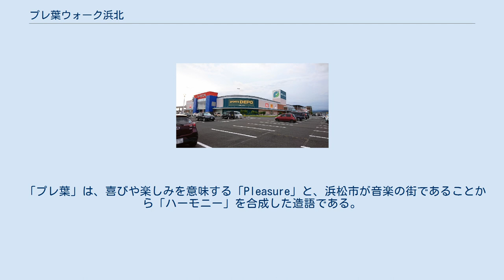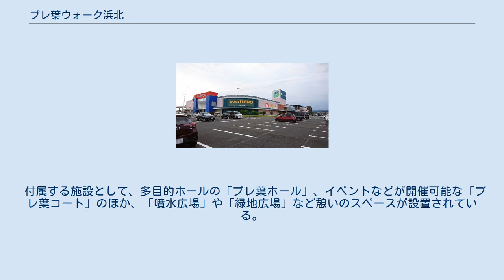プレ葉ウォーク浜北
南側から見たモールゾーン 増築前のアピタ浜北店（2007年11月撮影） 工事中の様子（2008年10月、店舗東側から撮影） プレ葉ウォーク浜北（プレはウォークはまきた）は、静岡県浜松市浜北区に所在する、ユニー株式会社が管理・運営するモール型ショッピングセンター（ウォーク）である。
 なお、当ページの店舗面積数値などの情報は、ユニーによって2007年 (平成19年) 10月4日に発表された、『プレ葉ウォーク浜北 開店のお知らせ』のニュースリリースに準ずる。
 2003年 (平成15年) 3月、「アピタ浜北店」としてオープンした。
なお、同店舗はかつて当所から南東約700mに所在し、同年6月に閉店した「サンテラス浜北」（1979年 (昭和54年) 開店）の後継店舗である。
 2008年 (平成20年) 5月、モール型ショッピングセンター化するための増築増床工事を行うために一旦休業したのち、同年11月28日、ショッピングセンター全体を「プレ葉ウォーク浜北」と改め再オープンした。
ユニーのモール型ショッピングセンター「ウォーク」としては5店舗目の展開だが、既存店の増床による設置としては初めての事例となった。
店舗連結の際、かつてアピタ棟の店舗南側にあった立体駐車場へのスロープを撤去している。
 『ちょっとの喜びで、毎日が快適生活』をSCのコンセプトとし、『たのしいと気持ちのいいのハーモニー』をキーワードとしている。
 「プレ葉」は、喜びや楽しみを意味する「Pleasure」と、浜松市が音楽の街であることから「ハーモニー」を合成した造語である。
また、浜北区が緑の街であることから樹木を連想させる漢字表記としている。
 核店舗として「アピタ浜北店」が増床前の場所で営業する。
核店舗に次ぐ規模として「ケーズデンキ」、「スポーツデポ」が入居するほか、約165の専門店がそれぞれ入居している。
なお、アピタ浜北店単体の店舗面積は12,297m2となっている。
 付属する施設として、多目的ホールの「プレ葉ホール」、イベントなどが開催可能な「プレ葉コート」のほか、「噴水広場」や「緑地広場」など憩いのスペースが設置されている。
 市街地の中に店舗があり、周辺の渋滞対策のため二俣街道の浜北駅以南には看板が設置されていない。
 アピタ浜北店に関するカテゴリ: